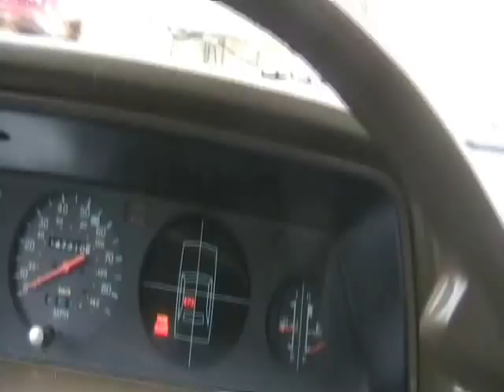Lets have a cold one!